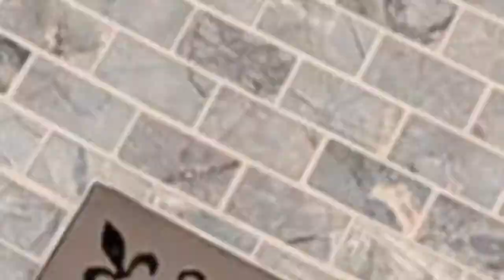75 Gray Blue Tile Bathroom Design Ideas You'll Love 🌈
0:00:00 - Intro
0:00:12 - Gray Blue Tile Bathroom Design Ideas You'll Love: Inspirations 1 to 25
0:03:03 - Gray Blue Tile Bathroom Design Ideas You'll Love: Inspirations 26 to 50
0:06:07 - Gray Blue Tile Bathroom Design Ideas You'll Love: Inspirations 51 to 75

Hello there!🌈